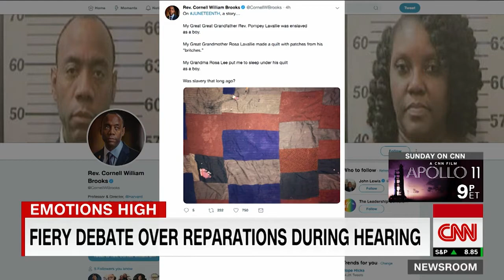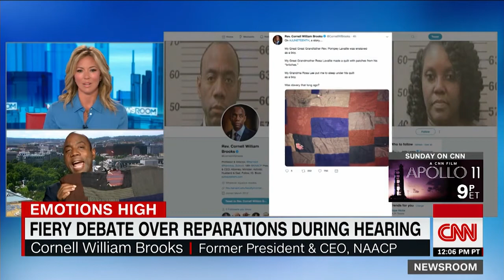Congressman booed in reparations hearing